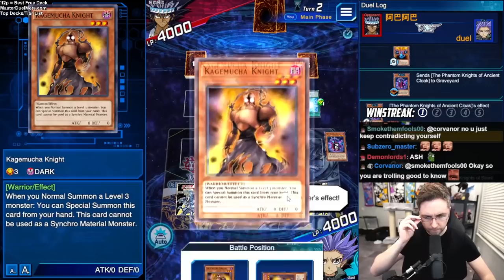New Phantom Knights! The Dark Duelist of Xyz: Yuto! [Yu-Gi-Oh! Duel Links]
🔴Livestream Schedule: 3pm EST Sunday/Mon/Tues
►NEW! DLM Coin!